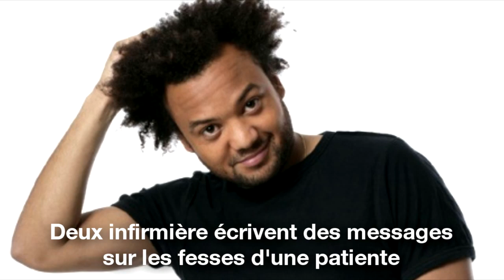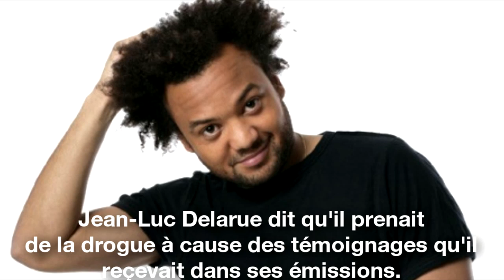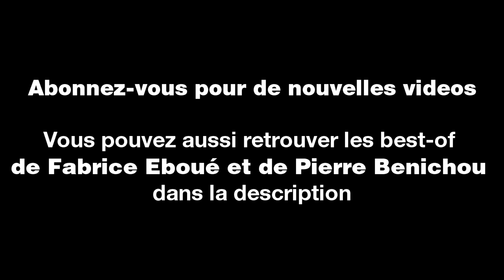Les bonnes vannes de Fabrice Eboué 10 Best-of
Je laisse un peu de temps entre chaque best-of, car je n'ai pas trop le temps en ce moment.